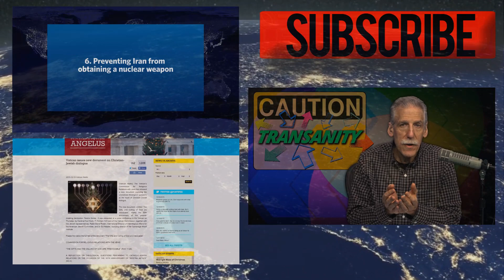Dr Brown Denounces the Words of Pastor Steven Anderson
Dr. Brown responds to the claims that of Pastor Steven Anderson that the Orlando massacre was “good news” because so many LGBT’s were killed.